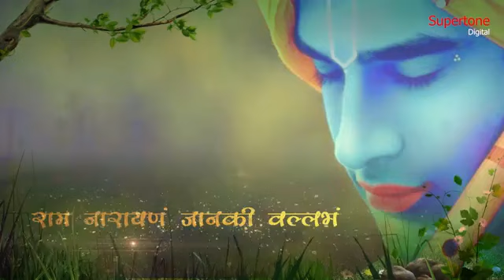ACHYUTAM KESHAVAM -( MP3-128K)